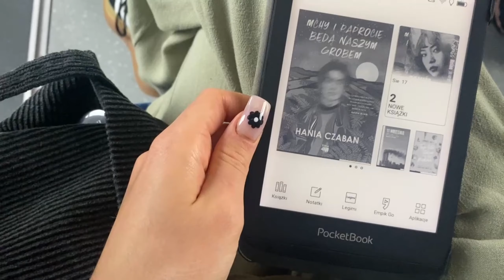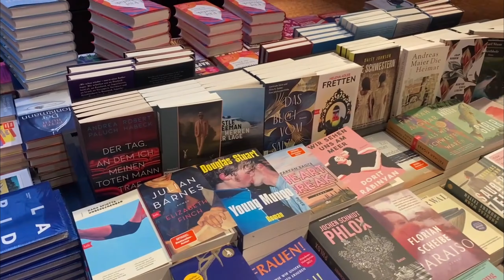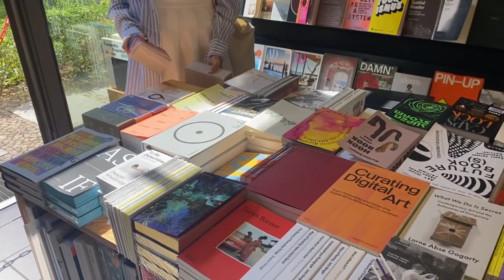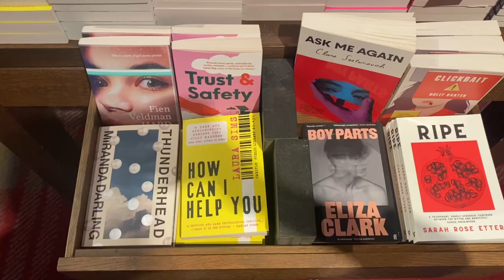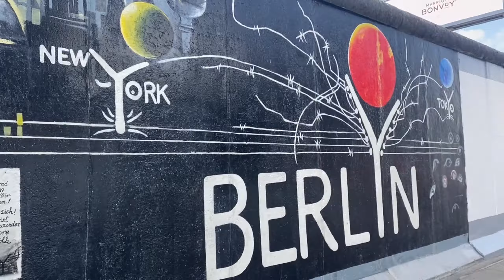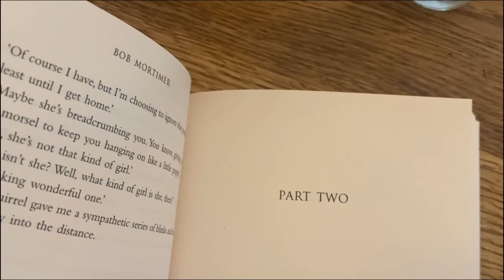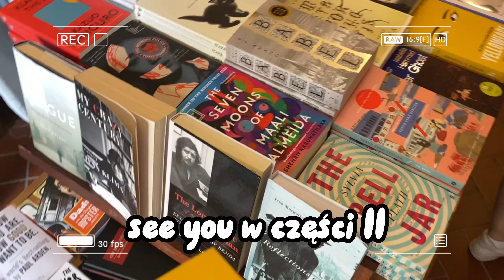Ola podróżniczka w Berlinie, księgarnie & zwiedzanie | TRAVEL & READNIG VLOG 🌆🇩🇪📖🤍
Dziękuję Ci bardzo za oglądanie! 💖
Mam nadzieję, ze filmik Ci się spodobał i że zostaniesz ze mną na dłużej! 🥰